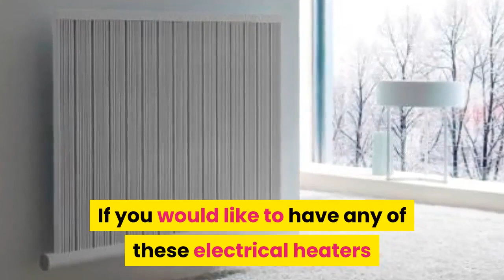Electric Heating Installation Mansfield Nottingham 07903 052067 - Electrical Services In Mansfield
If you are considering installing a brand-new central heater in your house or replacing your old one, you might be tempted to go with gas-fired boilers or water-filled radiators over an electric main heating unit. The primary factors that a lot of UK homeowners give about their option is that electric heating systems are pricey to run. But this is merely not true.

Considered that gas boilers and water-filled radiators are difficult to program, they might wind up leaving your house cold at the worst possible time. You must also consider the reality that over 5 million homes in the UK have no access to a mains gas supply while all homes in the nation are linked to the electrical grid.

Central electrical heating units are fit for modern life in a modern home in the UK and more house owners throughout the country are switching to it after realising the numerous benefits that electric heating systems have more than gas boilers and water radiators.

This video has to do with "Electric Heating Installation Mansfield Nottingham" however we attempt to go over these subjects:

- Air Conditioner Installation Mansfield Nottingham
- Electrical Services Mansfield Nottingham
- Domestic Electrician Mansfield Nottingham

Electrical Services Mansfield
59, South Ridge Drive,
Berry Hill,
Mansfield,
Notts
NG18 4RJ
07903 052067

Our experts serve these areas too:
Kirkby in Ashfield, Mansfield Woodhouse, Newlands, New Cross, Sutton in Ashfield, Skegby, Clipstone, Rainworth, Ravenshead, Blidworth

We really hope that viewing our video about Electric Heating Installation Mansfield has helped.